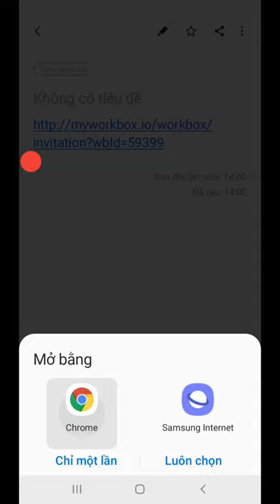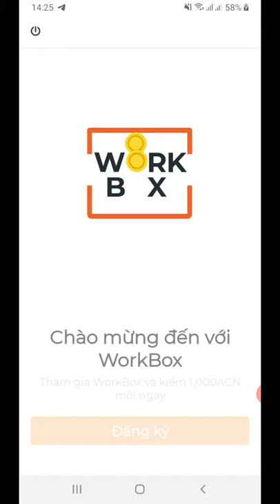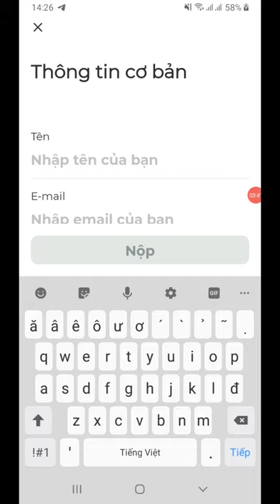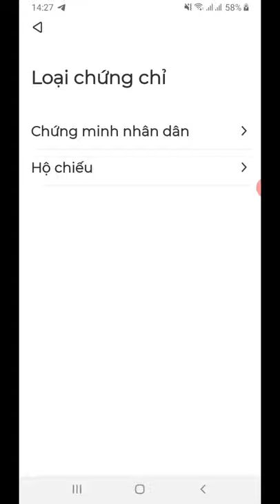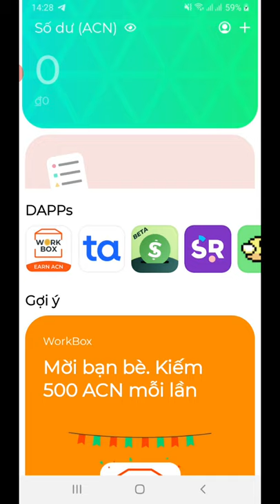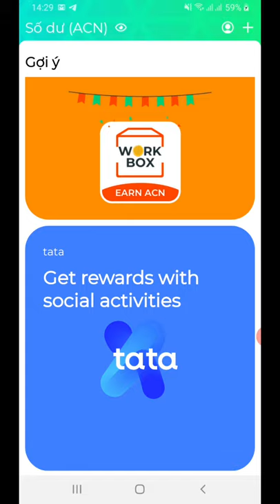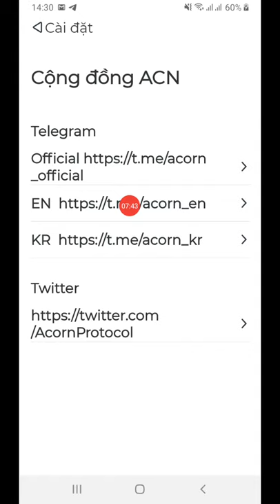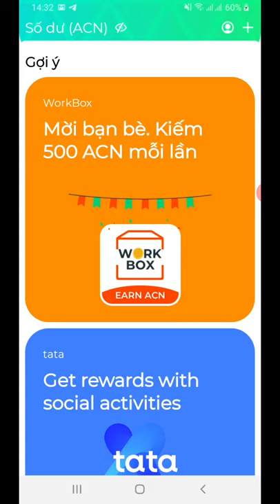Cách nhận 500 đồng ACN từ app ví Acorn Box và nhận thu mua mọi số lượng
✅ Tham gia nhóm kèo Free Airdrop phát hành token mới update hàng ngày( tải ứng dụng telegram trước khi vào nhóm)